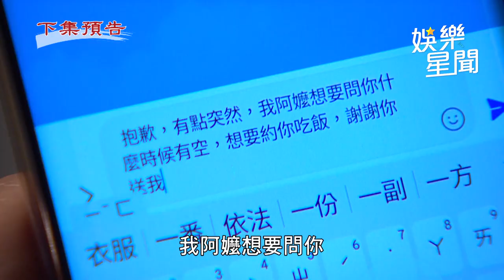天道／安潔淚崩發覺自己愛上親二哥 嘉峰不敢說出Jessie是智瀚生母｜三立娛樂星聞